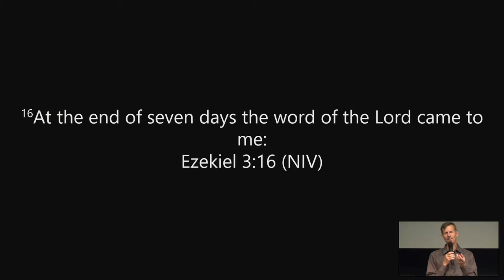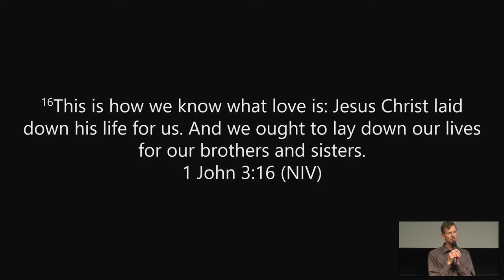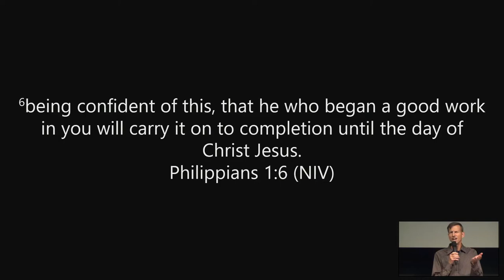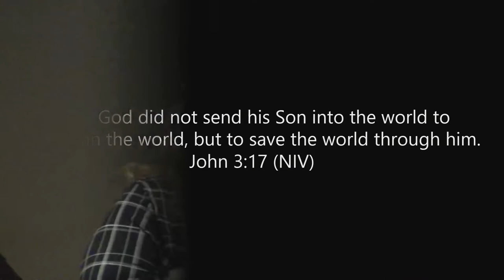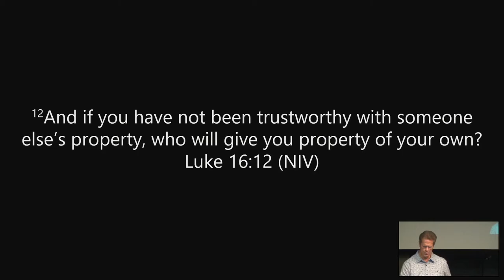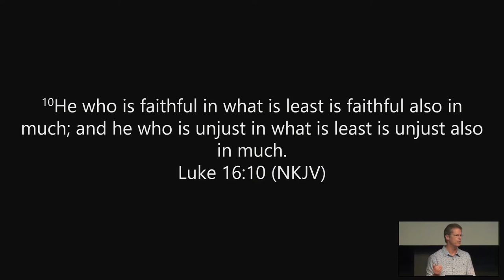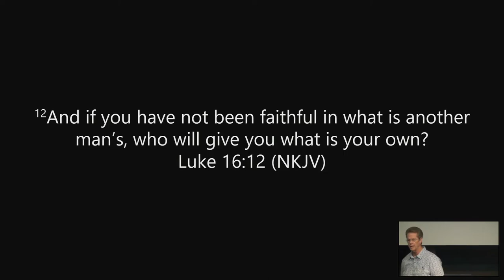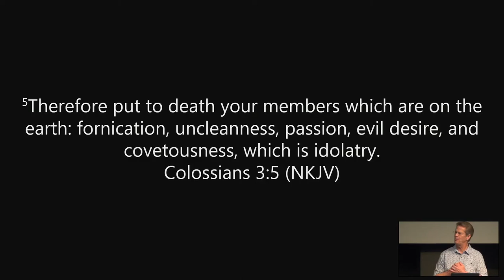SOAP Sunday July 2020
Various people from the congregation sharing a SOAP (Scripture, Observation, Application, Prayer) from their personal devotions.